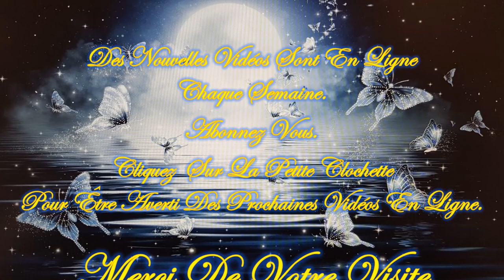❤️🕯️Message Intemporel de ce Lundi 24 Juin 2024 🕯️❤️ Je t'invite à le découvrir💚🌹🌹🌹